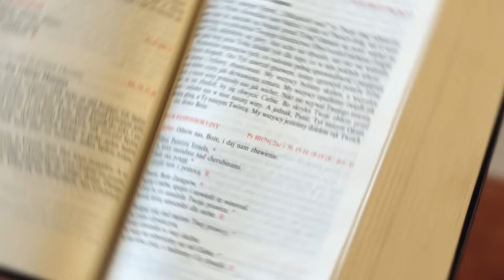UCZTA PRZED ŚNIADANIEM ☕ - Przyszedł Syn Człowieczy [DZIEŃ 13]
Wiara rodzi się ze słuchania, a tym co słyszymy jest Słowo Boże. Udaj się na Adwentową ucztę Bożego Słowa - czytanie Pisma Świętego, rozważanie, modlitwę oraz błogosławieństwo.

Wsłuchaj się w dzisiejsze czytanie - Ewangelię według Świętego Mateusza (Mt 11, 16-19).

Z Bogiem! 🥰